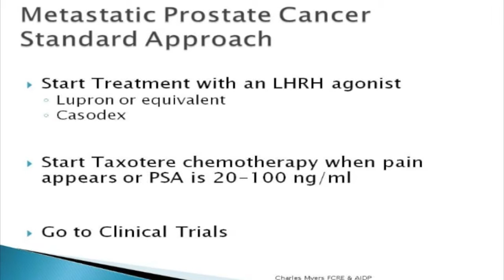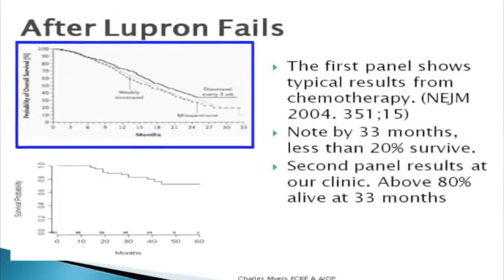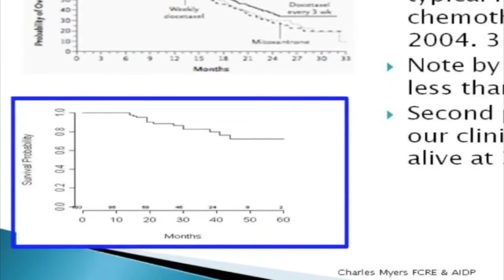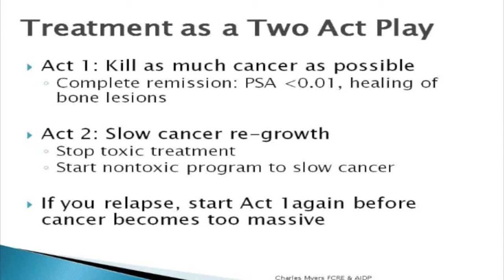Advanced Prostate Cancer — by Professor Charles Myers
Dr Charles "Snuffy" Myers's "Beating Prostate Cancer: Hormonal Therapy and Diet" is a crucial resource for effecting remission with androgen blockade alone or in tandem with radiation or surgery.
Dr Charles "Snuffy" Myers visited Australia and he gave talks in Sydney, Brisbane and Melbourne.
This DVD is a record of Dr Charles "Snuffy" Myers's presentation at the Garvan Institute, where there was a sellout crowd of over 300 people.
Associate Professor Phillip Stricker is Chairman of the Department of Urology at St. Vincent's Clinic in Sydney, Director of the St Vincent's Prostate Cancer Clinic, Director of Uro-oncology research at St Vincent's Clinic, Department of Urology and Conjoint Associate Professor in the Department of Surgery at the University of New South Wales.